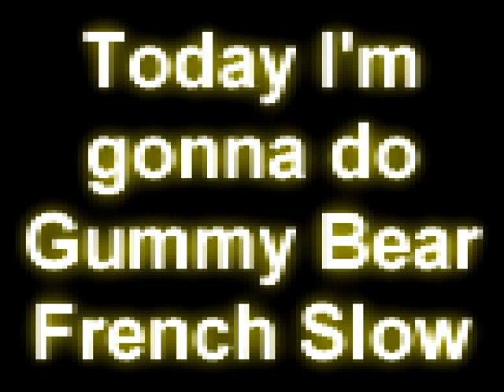YouTube Video Editor Slow Cartoon French Gumm Bear